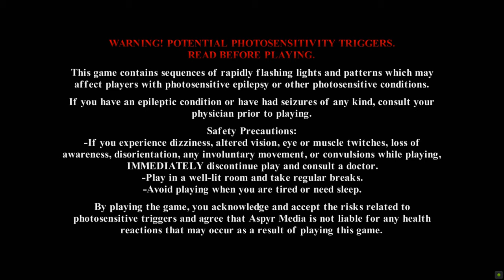Tomb Raider 1 Remastered: Featuring Lara Croft-Part 1 (Lara's Home & Peru)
Welcome to Tomb Raider 1-3 Remastered: TR1 Featuring Lara Croft (Complete Walkthrough).
Motherboard: ASUSTeK COMPUTER INC. PRIME H310M-K R2.0 (LGA1151)
GPU: Nvidia Geforce GTX 1050 Ti 4GB Gigabyte
CPU: Intel Core i5 9400F @ 2.90GHz
RAM: 32GB Kingston Fury 2666Mhz

Spoiler-free Synopsis: Lara Croft is hired by Jacqueline Natla, CEO of Natla Technologies, to locate a mysterious artifact rumored to lie buried in a Peruvian tomb. With the gamer's help, Lara finds the artifact only to realize it's just part of a larger, more powerful object—the Scion, a relic from the lost continent Atlantis. Lara also learns she's not the only one after the Scion, and (surprise, surprise!) her new employer is not at all what she seems to be.

Discover Lara Croft’s Original Adventures, Lovingly Restored

Key Features